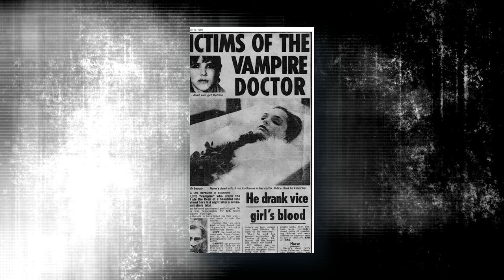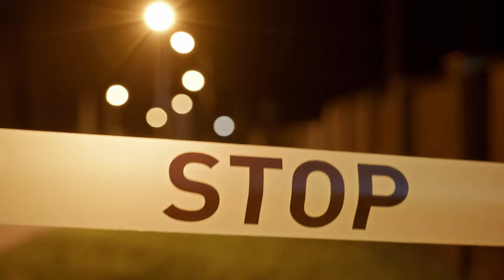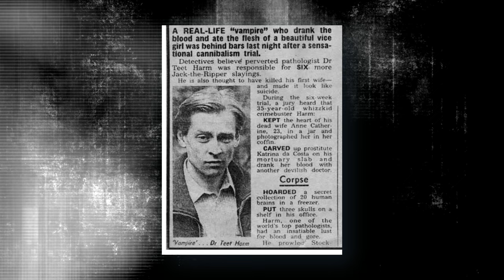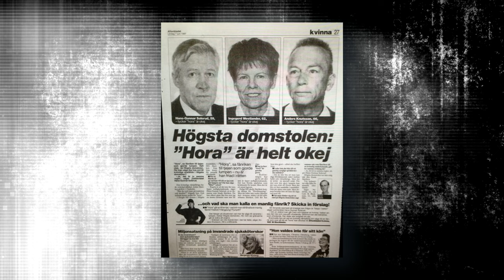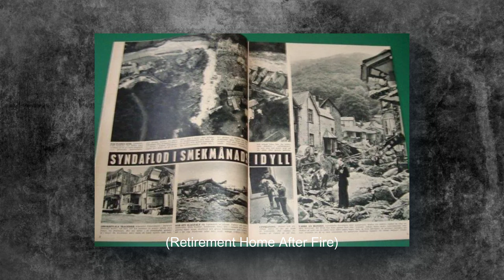Sweden's Secret Serial Killers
In this video we'll be investigating several little known Swedish Serial Killers. Sweden is widely known as a peaceful and progressive country, but true evil lurks in the countries shadows... and the shocking crimes they've committed will shock you to your core.